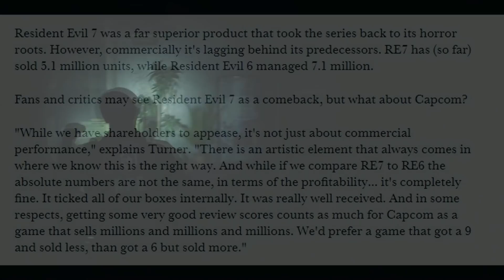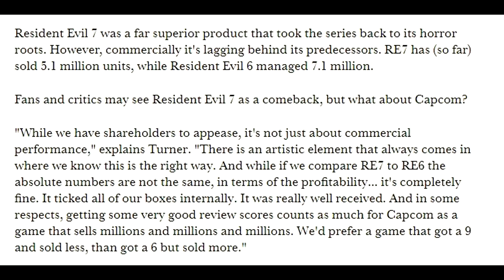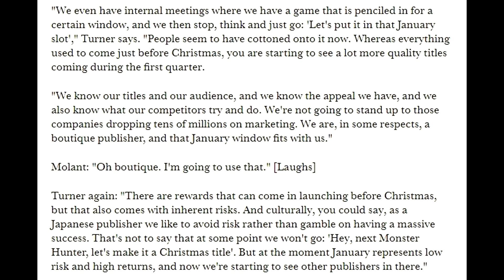Resident Evil 2 - Capcom Doesn't Care About The Money?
Capcom did an interview recently talking about a variety of topics and one of those was talking about the general reception of RE2 at Capcom and their feelings related to that.

Remake 2 Claire Model Found!